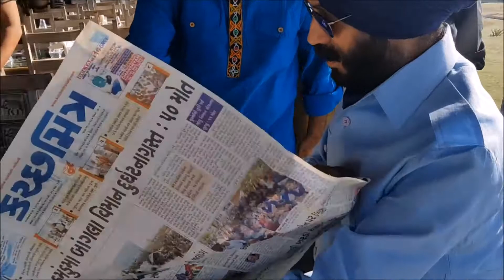Shri M. S. Bitta @ Serena Resort - Mandvi Kutch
Shri M. S. Bitta visited Kutch with Rushabh Maroo & Punit Mamania. He was impressed by Serena Resort - Mandvi Kutch. Special Thanks to Shri Jatinbhai Chhadwa